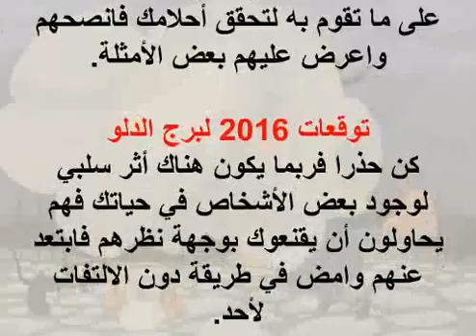11 8 2016